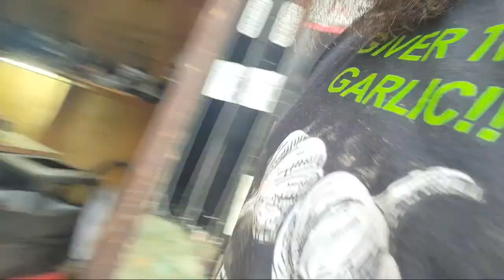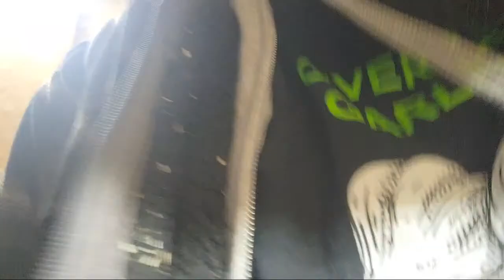When Good Parts Become A Working Machine